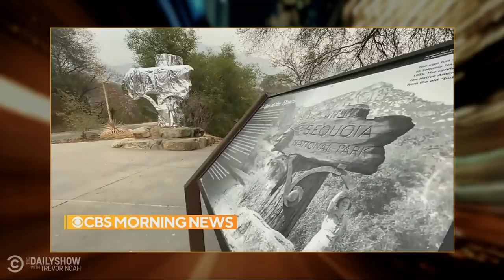Saving a Sequoia with Foil, the Taliban Cuts Loose & The Insect You Should Kill | The Daily Show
California firefighters protect famous sequoia trees with foil, the Taliban hits the lake in swan boats, and experts recommend squishing spotted lanternflies.